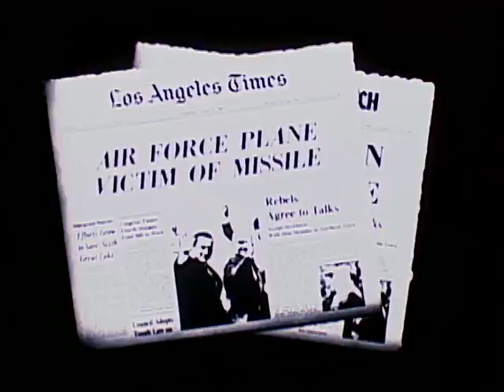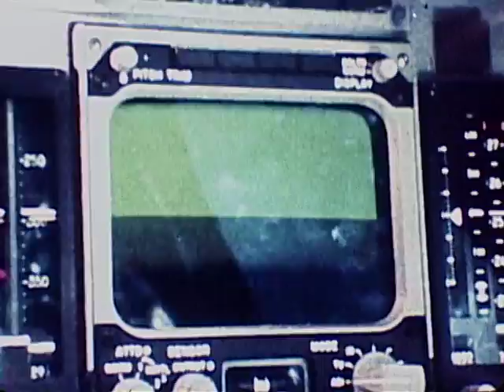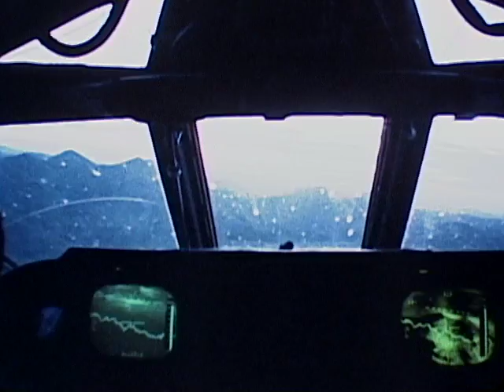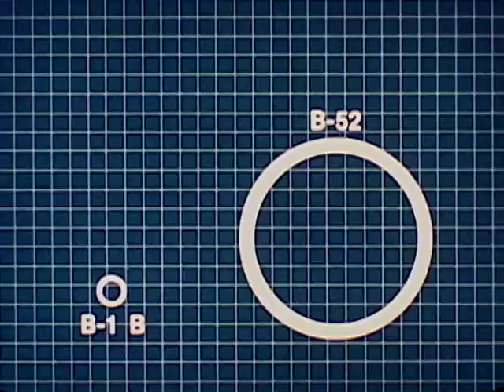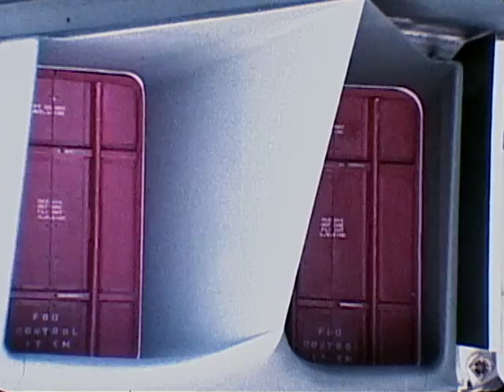The B-1 Bomber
Early 80's look at the United States Air Force B-1 program.